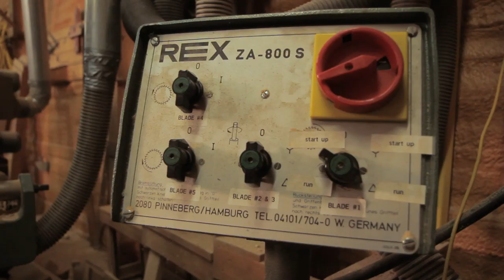CUTTING KNEE BRACES FOR A TIMBER FRAME HOME IN ILLINOIS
Trillium Dell Timberworks Founder, Rick Collins, demonstrates how to cut knee braces using a REX Tennonor.

to see more examples of their work!